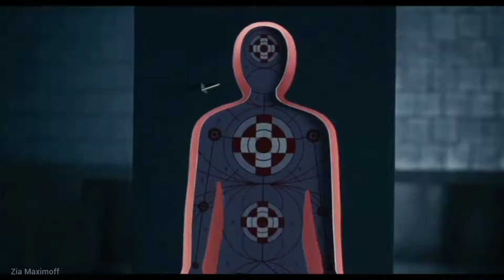Natasha x Katniss || HEY MAMA!!(remix)